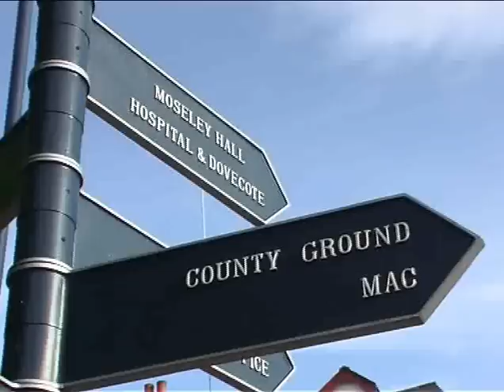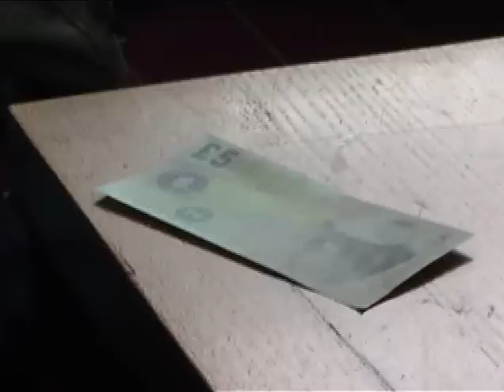Pete The Feet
Lyndall Fitzgerald interviews Pete the Feet for Project X Presents - Xhibiton.  Pete is a well known figure seen around Moseley Village in bare feet for many years.  He turns out to be a charming and fascinating character.  Filming by Ian McCormick, edited by Lyndall and Ian.